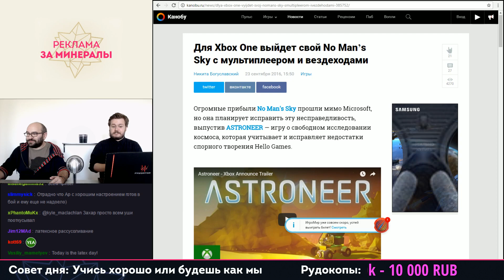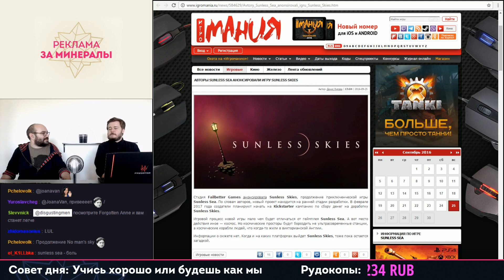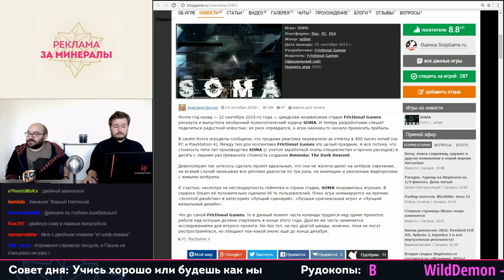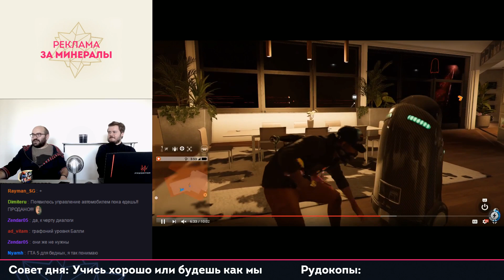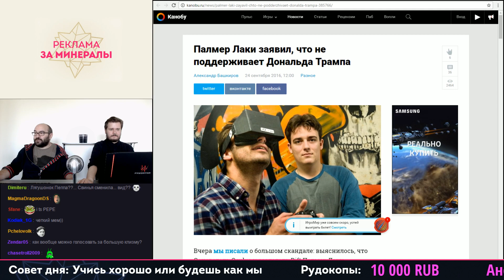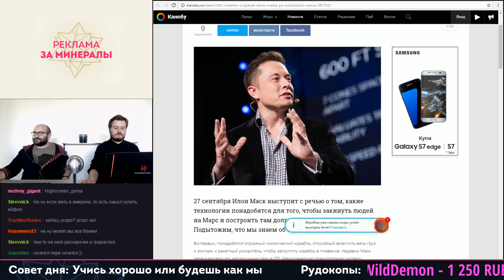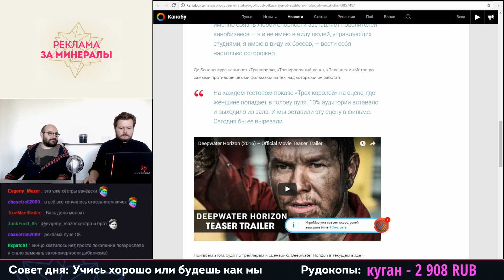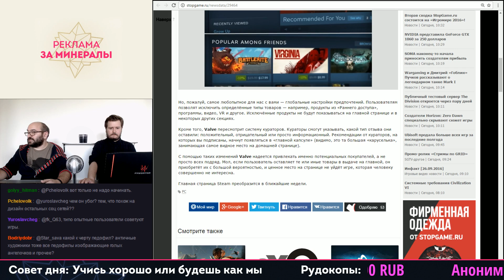Еще Больше Минералов 26.09.16 (Игровые новости)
Смотрите это шоу полностью в прямом эфире каждый будний день

02:10 Одной строкой:
Forza Horizon покинет Xbox Marketplace 20го октября
У экшена ReCore появится четыре крупных дополнения

Основной блок:
03:00 Для Xbox One выйдет свой No Manʼs Sky с мультиплеером и вездеходами
08:51 У Forza Horizon 3 большие проблемы с предзагрузкой на PC
11:46 В патче Street Fighter 5 обнаружен бэкдор для вредоносных программ
15:44 PC-версия Titanfall 2 хорошо выглядит и работает
19:22 Проект Light Fairytale вышел на площадку Kickstarter
26:04 Авторы Sunless Sea анонсировали игру Sunless Skies
30:45 DayZ по-прежнему собирается на консоли, но 99 % команды делает PC-версию
37:27 «War Thunder: Осада» — первая настольная игра от Gaijin и Hobby World
42:31 SOMA наконец-то начала приносить создателям прибыль
49:58 Новый ролик подводного скитания Little Nightmares
54:51 Новые снимки экрана из The Surge с модулярными экзоскелетами
1:02:28 Ученые создали машину-убийцу для мультиплеера DOOM
1:06:07 7 вещей которыми можно развлечь себя в Watch Dogs 2
1:17:07 Ubisoft продала больше всех игр за последние полгода

Индустрия:
1:25:53 Скандал: основатель Oculus спонсирует мемы Дональда Трампа
1:32:29 Слух: Google и Microsoft подумывают о покупке Twitter
1:35:29 Киберспортивная конференция eSPORTconf Russia пройдёт 1 декабря в Москве
1:40:10 Российский игровой рынок – 11-й крупнейший в мире

Технологии:
1:43:27 Стартовала продажа iPhone 7  в России
1:47:33 Android-смартфоны смогут принимать сообщения с любых мессенджеров
1:47:58 Смартфоны LeEco скоро появятся в рознице
1:50:12 Что известно о планах Илона Маска по колонизации Марса
1:58:47 Flybrix выпустила дрон из LEGO
1:59:09 Интернет Северной Кореи насчитывает 28 сайтов

Кино:
2:03:37 «Ходячим мертвецам» обещают долголетие «Стар Трека»
2:07:55 Голливуд отказался от аудитории молодых мужчин
2:14:48 По комиксу Postal про город преступников снимут сериал
2:15:33 Фильм по мобильной игре Fruit Ninja поступил в производство

Новости Уродска:
2:16:46 В Москве закрыта выставка Джока Стерджеса с обнаженной натурой

Главное меню:
2:28:28 Главная страница Steam скоро изменится